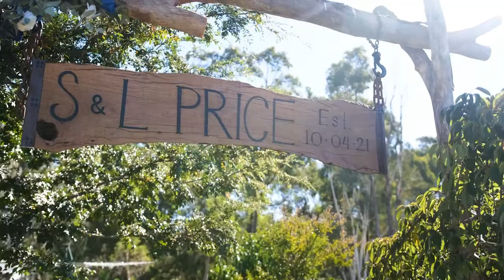When there is love, There is no question // Lisa and Sam Mudgee wedding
"When there is love, There is no question"

Location: Mudgee and Rylstone Nsw

I am proud to show you Lisa and Sam's Wedding video. This was such an amazing day and there was a MASSIVE secret reception entrance (watch to find out)
Thank you to Lisa and Sam f and Sam's Wedding video. This was such an amazing day and there was a MASSIVE secret reception entrance (watch to find out)

ID: MB01JDMLUFEESJK